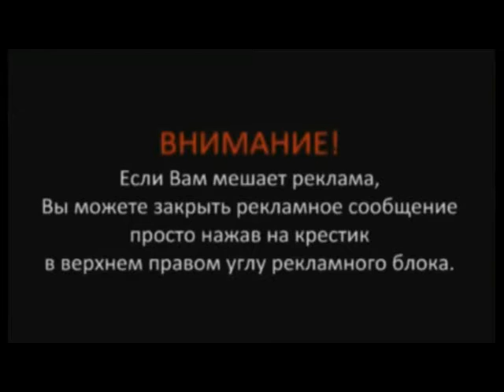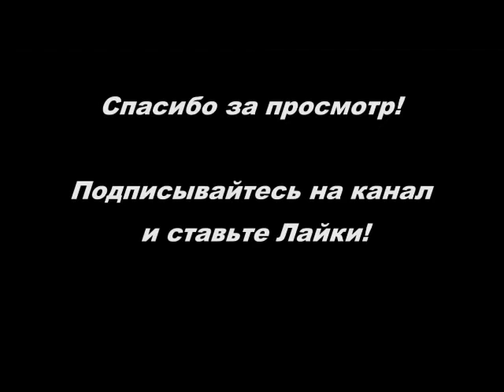Подарки песня переделка на мотив Капитан улыбнитесь прикольные подарки на день рождения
самые лучшие подарки на день рождения своими руками,
интересные подарки на день рождения видео,
подарок сюрприз на день рождения видео,
прикольные подарки на день рождения своими руками,